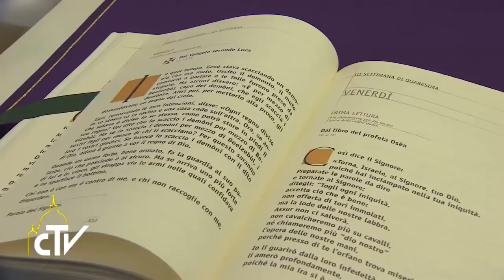Papa quando nos distanciamos de Deus o coração se endurece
O Canal Santos Anjos é mantido pela Paróquia Santos Anjos da cidade de Guaramirim em Santa Catarina - Brasil.

Em nosso canal publicamos vídeos com temas religiosos e de auto ajuda, para que as pessoas possam escutar a palavra de DEUS no momento em que estiverem precisando.

Destacamos o programa O Pão Nosso de Cada Dia, que é uma publicação diária baseada no Evangelho do dia